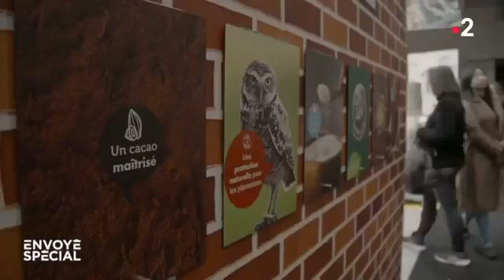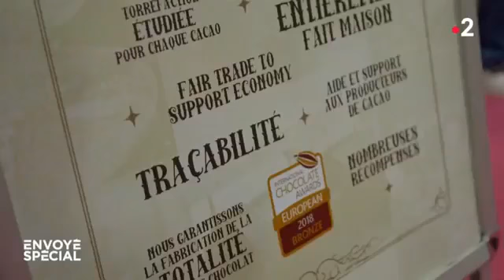Enquête Express Une vidéo sur l'exploitation des enfants dans les champs de Cacao et la déforestati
Enquête Express  Une vidéo sur l'exploitation des enfants dans les champs de Cacao et la déforestation en Côte d'Ivoire